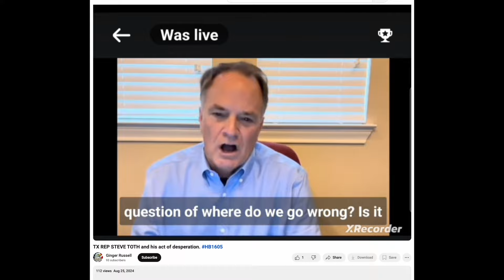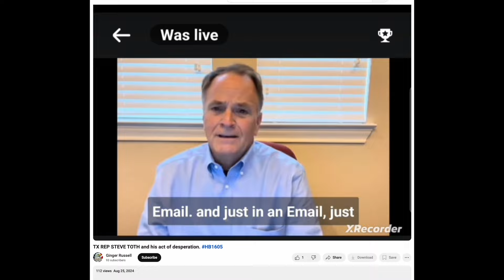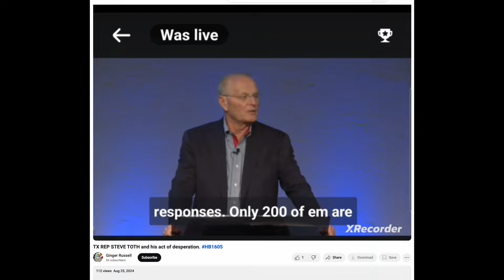TX District 15 (Metro Houston) Rep. Steve Toth Appeals To Churches For Support of OER